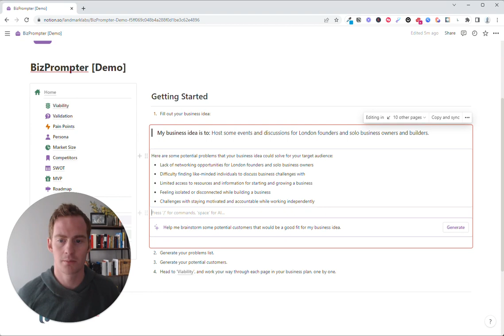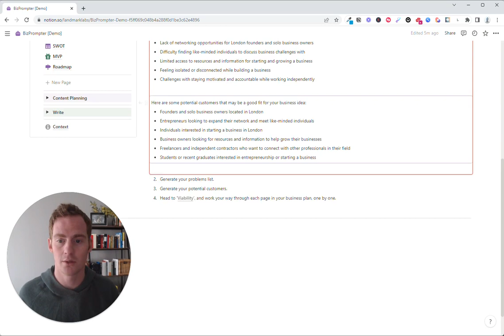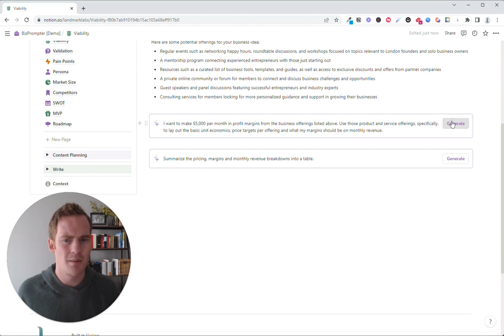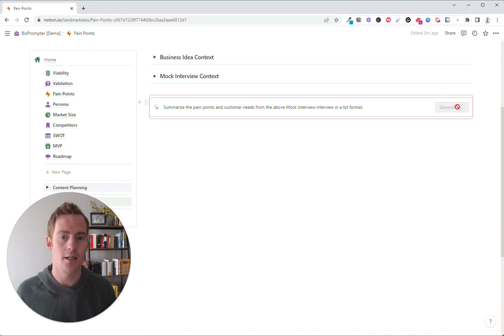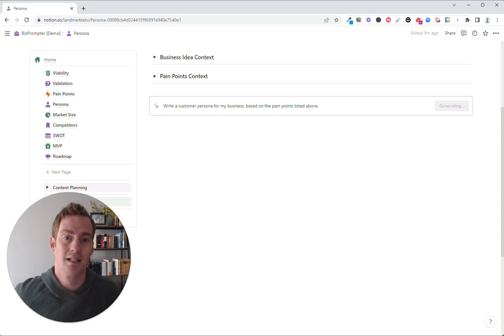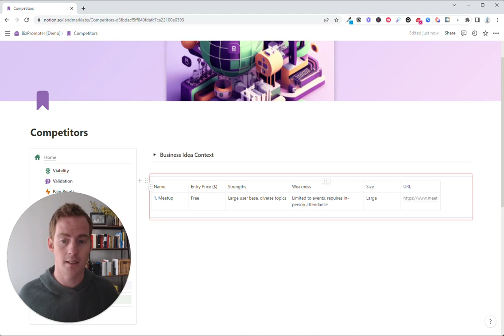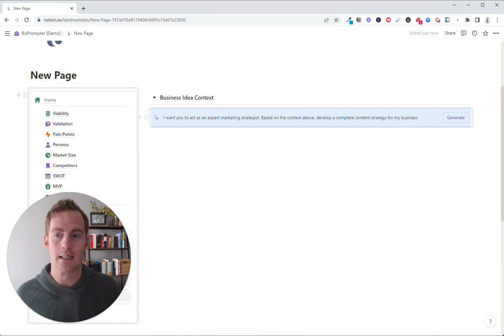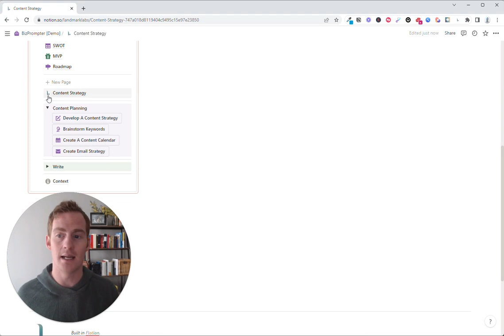BizPrompter: Idea To Business Plan With Notion AI (Demo)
A quick demo showing how you can use BizPrompter to leverage Notion AI for validating your business ideas, plans and roadmaps.